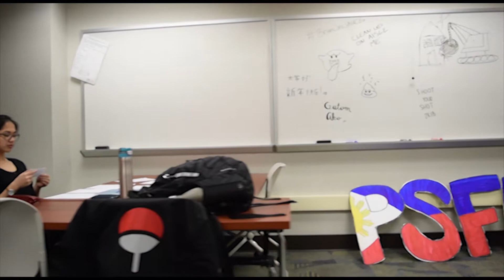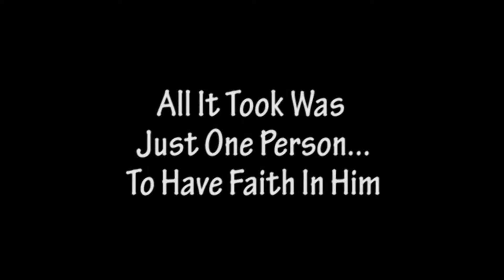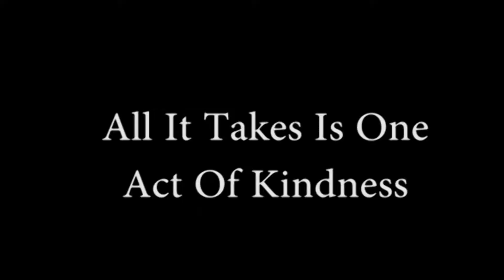A Pinoy Boy's Dream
A young Filipino's dream of gaining the confidence he needs to ask the girl he likes out on a date to Jollibee.

Entry for Mr. D5 2018